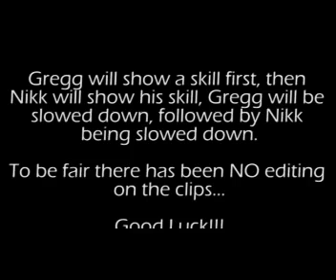Nikk Proffitt vs. Gregg Dennis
SORRY ABOUT THE BAD QUALITY, HEAVILY COMPRESSED TO SAVE TIME!!!  ), the loser is going to get an outrageous hair cut!!!